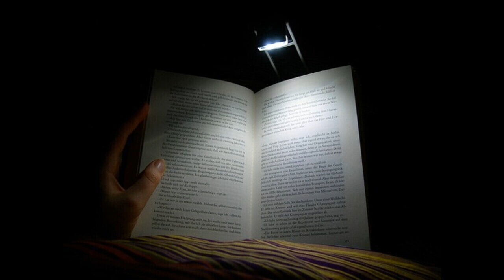A Moonlight Fable by H. G. Wells [Full Audiobook]